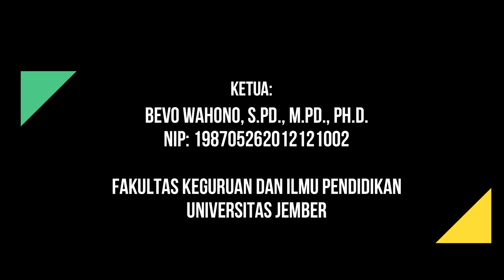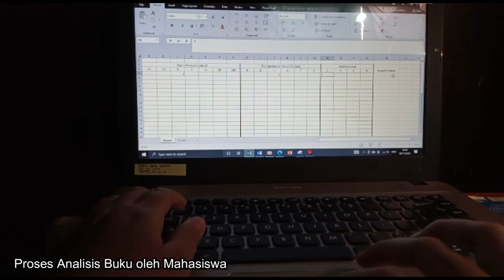Analisis Konten Visual Terkait STEM Pada Buku Teks Biologi Jenjang Pendidikan Menengah di Indonesia